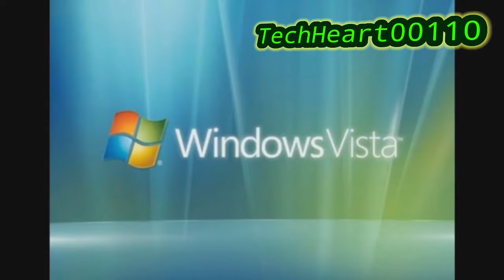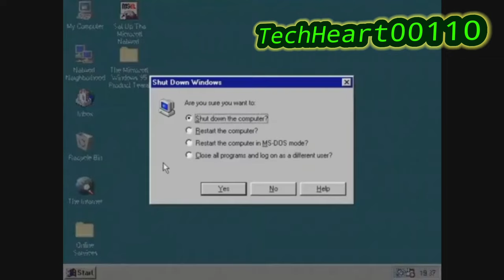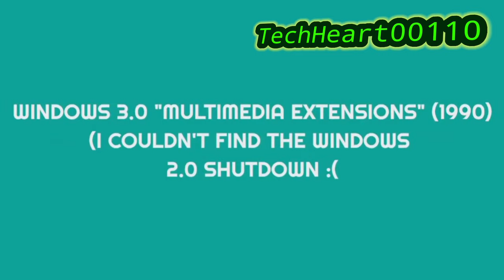All Windows shutdown sounds but it's REVERSED!!!